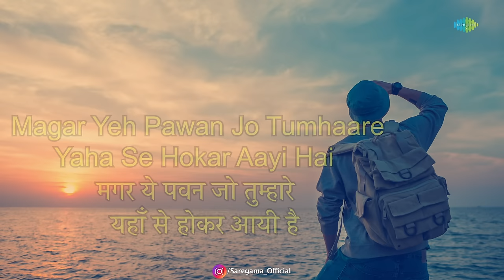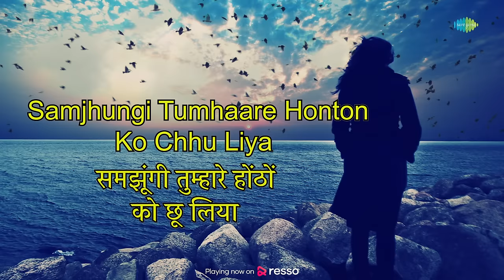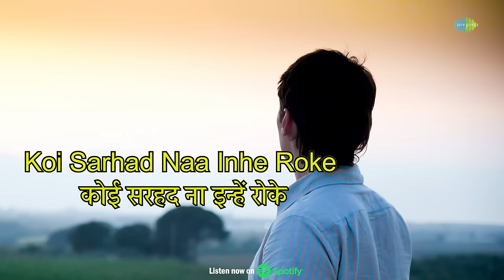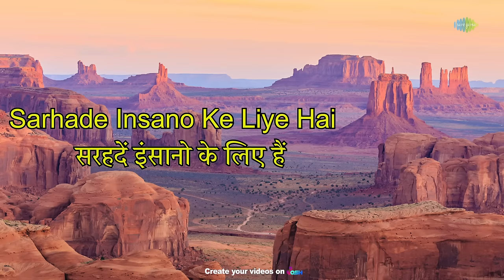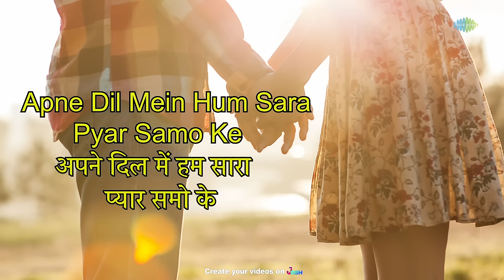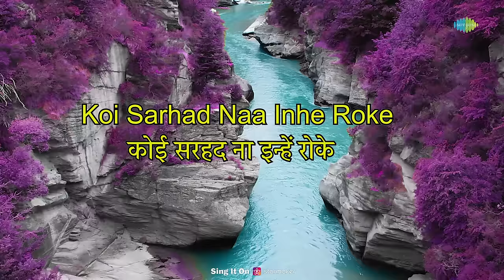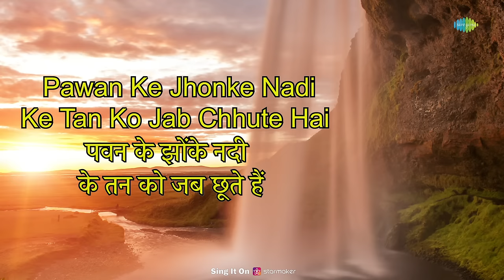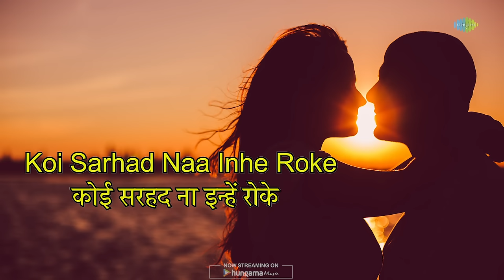Panchhi Nadiya Pawan Ke | Sonu Nigam | Alka Yagnik | Refugee | Javed Akhtar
Sing along one of the most loved songs of Bollywood, "Panchhi Nadiya Pawan Ke" from the 2000 blockbuster "Refugee" starring Abhishek Bachchan and Kareena Kapoor.

Credits:
Movie: Refugee
Singer : Sonu Nigam, Alka Yagnik,
Lyrics: Javed Akhtar.